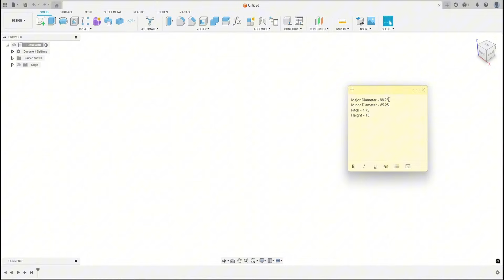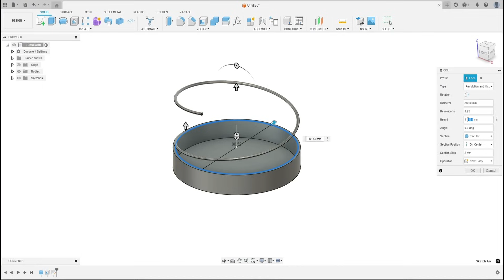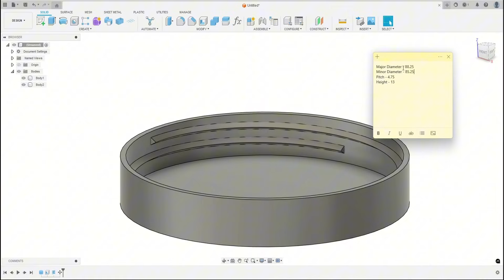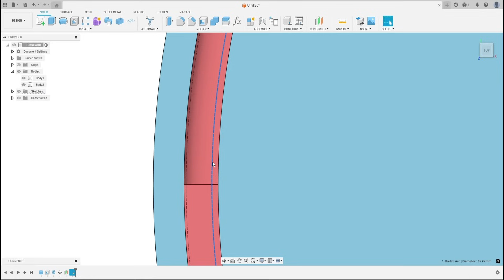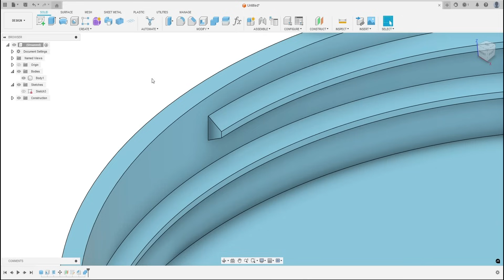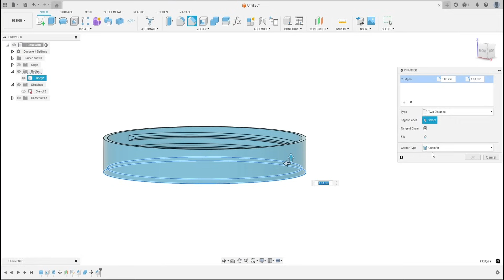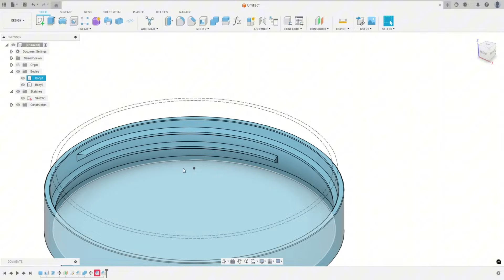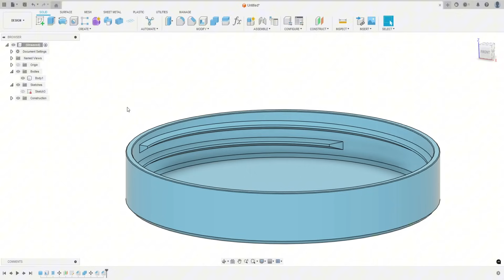Fusion Tutorial: Design & 3D-Print a Threaded Lid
Whenever your significant other asks you to use your hobby skills to create something for her. do it!! That way she's not QUITE as annoyed by it all. lol. Today, I create a threaded lid for our broken butt paste container.